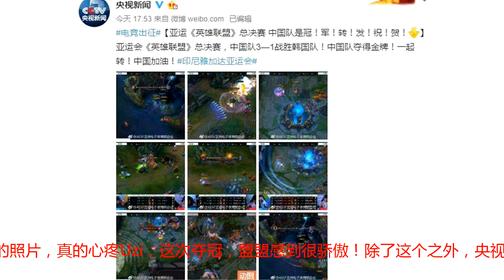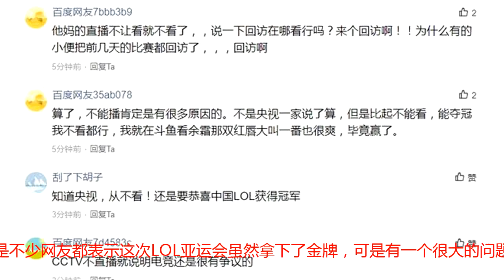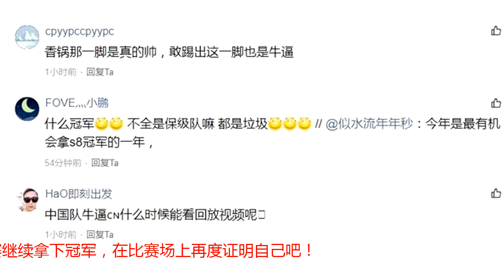LOL中国队夺冠Faker快哭了！Uzi被央视点名，网友：就差个直播！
各位小伙伴，盟盟这次来报道LOL亚运会的资讯了，我们知道就在一个小时前，LOL中国队成功3-1战胜了韩国队，比赛结束后，Uzi笑了，Faker快哭了！中国网友笑了，这次Uzi又拿到了一个冠军，感觉Uzi离5连冠真的不远了，打赢夏季赛，再冲着S赛季前往，感觉Uzi终于实现自己的梦想了！可以说这次Uzi带领的中国队真的很不容易，虽然前面状态不是很好，但是最后一局比赛中Ming的表现真的太好，Uzi也是没话说的，所以最后中国队战胜了不可一世的韩国队的！在比赛结束后，Faker都快哭了，表情非常的凝重，一度不愿意离开比赛席位！其实Faker表示真的很好，可是就像当年的Skt一样，Faker一个人始终还是带不动呀！在中国队3-1战胜了韩国队之后，央视新闻直接转发了这次比赛的集锦，然后赞赏了中国代表队，毕竟这次为亚运会拿下了一枚金牌！可以说这次中国代表队真的太厉害了，一路走来很不容易！Uzi这次终于可以笑了，毕竟亚运会可把Uzi累坏了，看到网上各种Uzi受伤的照片，真的心疼Uzi，这次夺冠，盟盟感到很骄傲！除了这个之外，央视CCTV5还特别播报了这次中国代表队的表现，其中特别点名了Uzi，赞赏了U